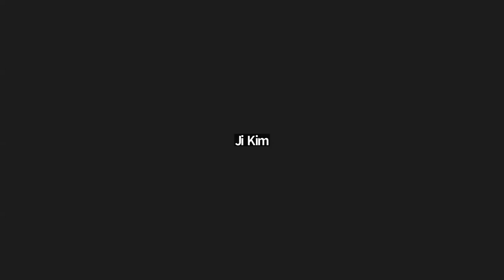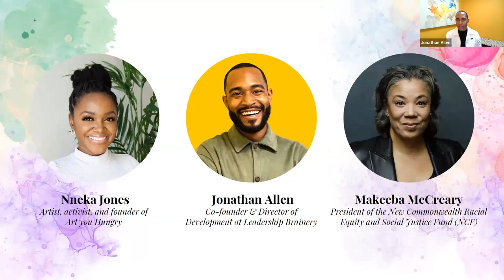Freedom House Art of Community Event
The Art of Community is an urgent gathering focused on the importance of the stories that underpin community and culture within the BIPOC community in Boston. Stories have the power to inspire and unify, but they also have the potential to perpetuate limiting and divisive narratives.

A highlight of this virtual event will be a fireside chat that explores the values and needs of strong communities that public institutions, not-for-profit, and philanthropy should prioritize for investment; as well as how to challenge and build new narratives that progress us toward a more equitable Boston. Our guests for this chat will be Nneka Jones (artist, activist, and Co-Founder of Art You Hungry) and Dr. Makeeba McCreary (President of the New Commonwealth Racial Equity and Social Justice Fund); and will be moderated by Jonathan Allen (Co-Founder and Director of Development at Leadership Brainery).

In addition to the fireside chat, this engaging event will feature youth voices and stories from Freedom House scholars, and a special reveal of one-of-a-kind pieces of artwork from Nneka Jones that were inspired by the Freedom House students and community.

During the event, you will have the opportunity to contribute to our community through the purchase of limited-edition hand-embellished prints. Funds raised from the sale of The Art of Community artwork help Freedom House to provide holistic and youth development-centered programming and services which enable marginalized students to overcome barriers to college access and completion. Last year, Freedom House provided more than 5,000 hours of student programming that empowered students in our community to aspire towards and succeed in achieving a post-secondary education.